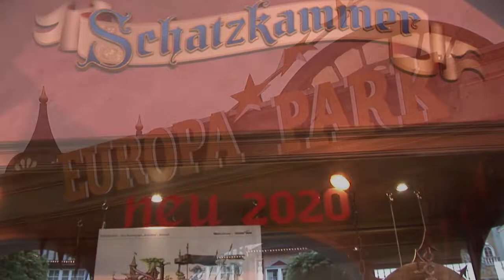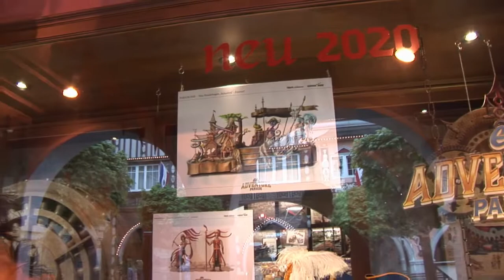Kurztrip in den Europa-Park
Impressionen aus dem Europa-Park. Eine gemeinsame Produktion von Czuba-Media und ARTsound. Dieses Video wurde am 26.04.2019 im Europa-Park aufgenommen. Wir bedanken uns für die freundliche Genehmigung des Europa-Park Rust.

Original Soundtrack aus dem Europa-Park:
Dreams of Music:
"Gem" aus Zauberwelt der Diamanten
"Best Day ever" Instrumental von den Rustis
sowie GEMA-Freie Musik.